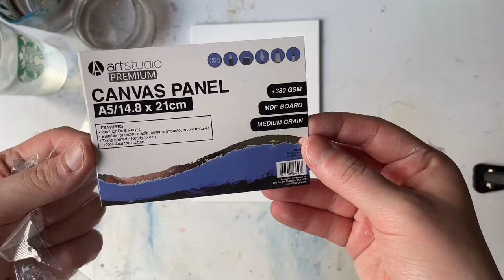🖤👻TUTORIAL! HOW TO PAINT A PLANCHETTE! 👻🖤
Hi sweeties it has been a minute and once again I am back at it with just a simple painting. Unlike usual where I use my HIMI gouache I had decided it was time to whip out the Acrylics that I love so much and began painting with back in 2019. So this is just a little painting of a planchette that I just came up with for fun. I have always loved the look of ouija boards and planchettes however I have never painted a traditional one. If you liked this video feel free to comment down below if you would like to see me paint a more traditional style planchette rather then my weird and random versions of them 🤣🤣.

🖤💚Socials💚🖤

👻MUSIC👻

Final Sin by Edward Karl Hanson
My Kind of Illusion by Jay Varton
The Clearing by Golden Anchor